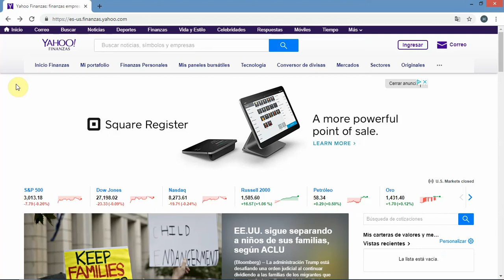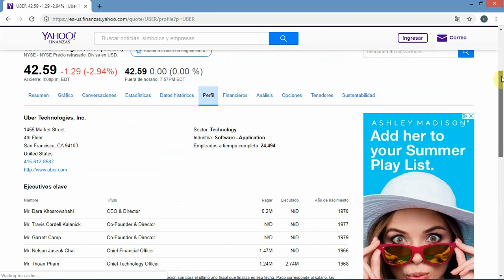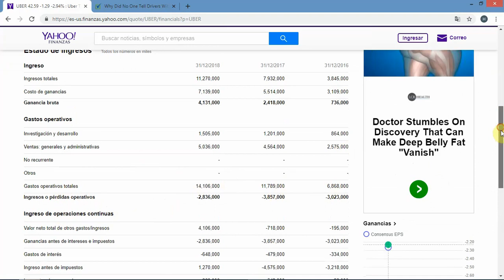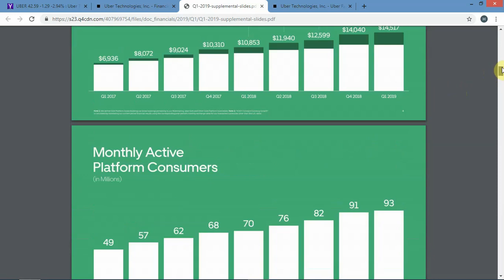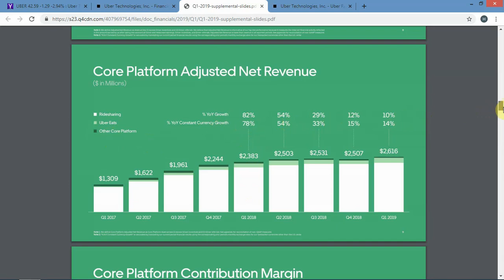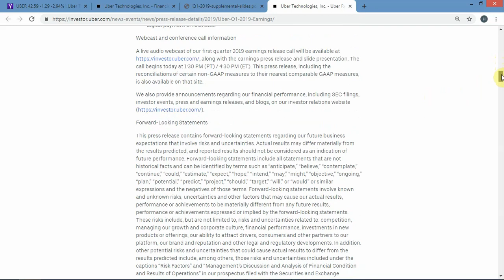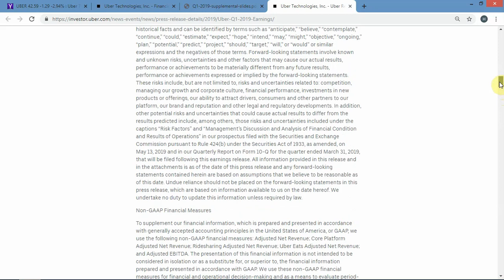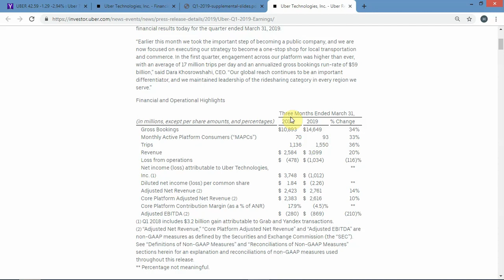ACCIONES de UBER. seran buena inversion???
Hablo de aciones de Uber. Como se miran sus ventas y numeros financieros y si parece una inversion attactive. Uber salio a bolsa con un precio de $45 por accion. actualmente esta a $42.
Las Acciones hand hido ala baja. Este es un segundo video hablo si a $$29.60 sera buena opcion compra en 2020.
AVISO:
La informacion en este canal de youtube es con propositos de entretenimiento y no se deberia considerar consejo de inversion.
Antes de invertir, hable con un asesor financiero y su corredor de bolsa. Invertir en la bolsa de valores tiene riesgos, incluyendo perdida de capital invertido.
No puedo asegurar que la  informacion de mis fuentes sea correcta. Siempre haga su propio analisis y no confie en la opinion de otra persona.